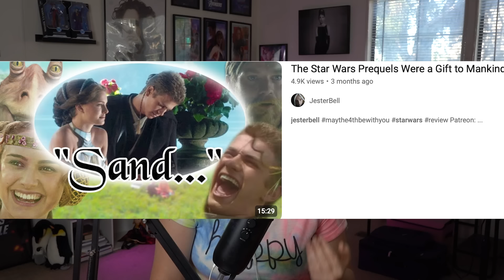A Response to the Haters (if you're MAD at me, watch this!)